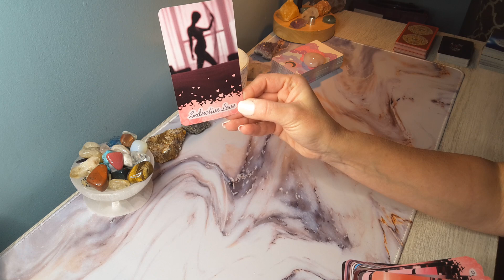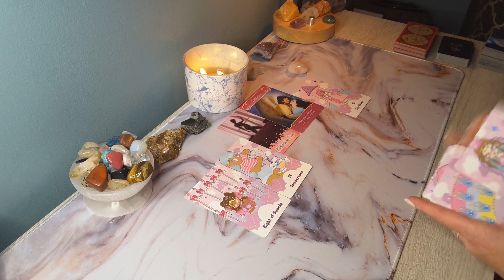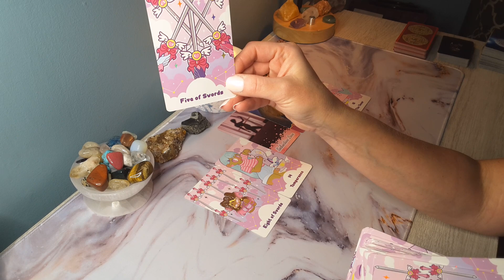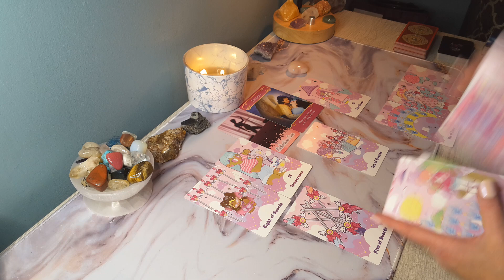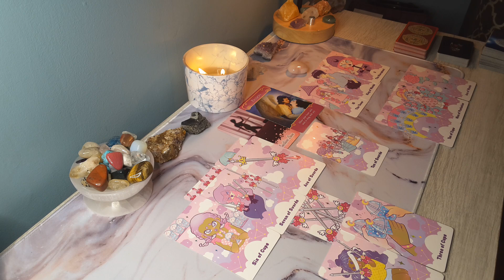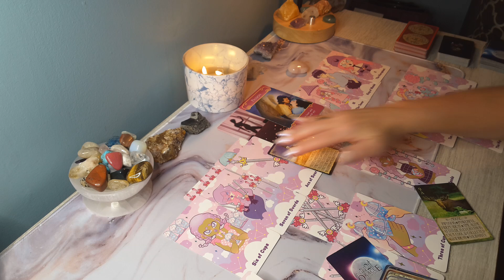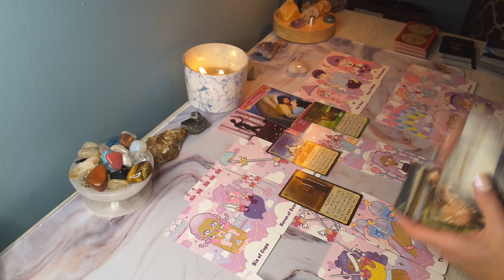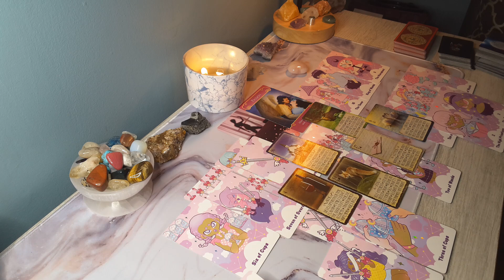♈ARIES❤This is driving them crazy; they love you so much! Neither of you have really moved on..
Hi Aries, this is Sam, here is your Love 2022 Reading. This for Aries Sun, Moon and Rising signs.

Love & Light❤️